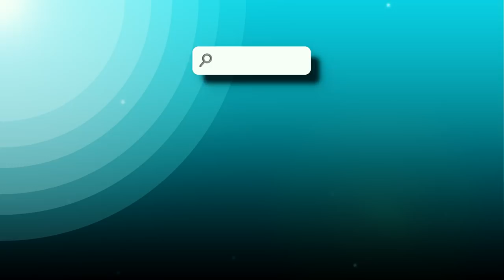SCRAPKNIGHT JULES vs. MIDAS REX! (A Fortnite Short Film)